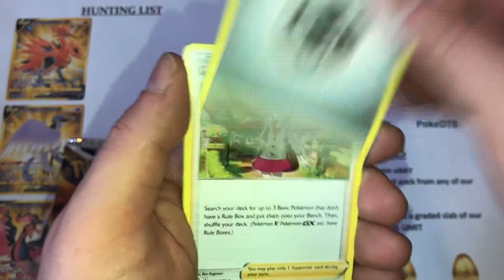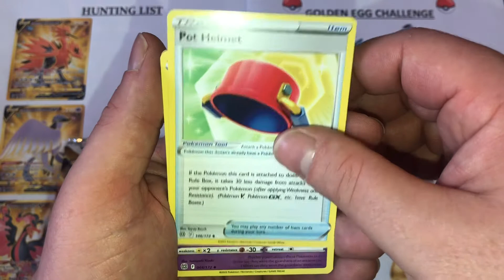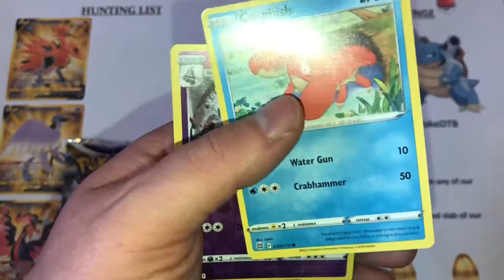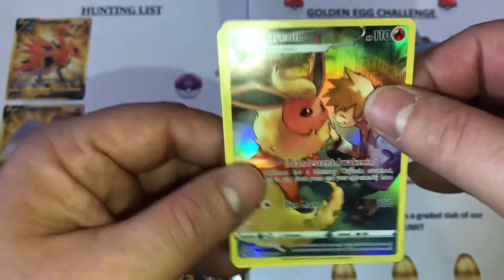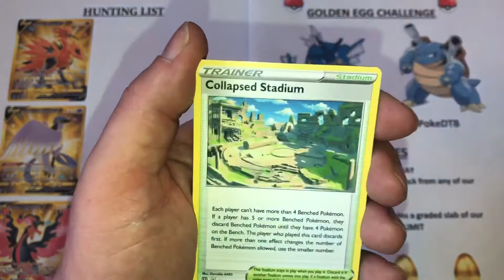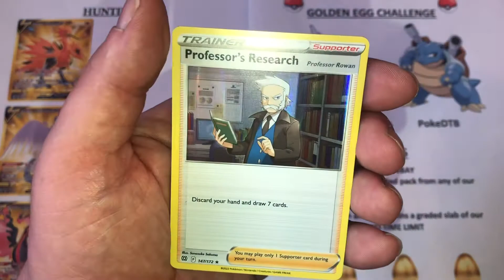Brilliant stars Golden Egg Challenge VS PokeDTB Episode 5